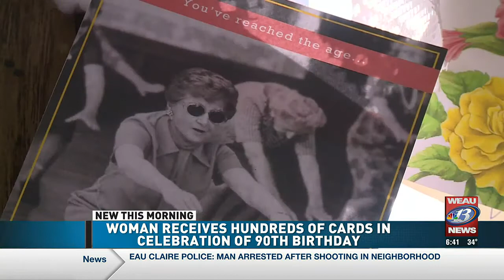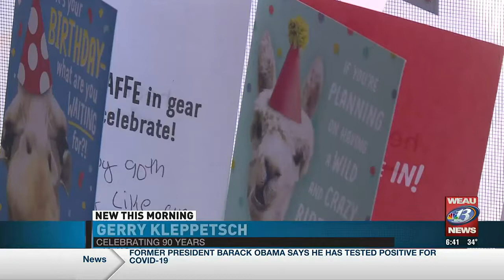90 CARDS FOR 90 YEARS